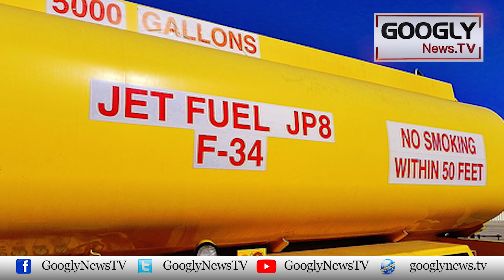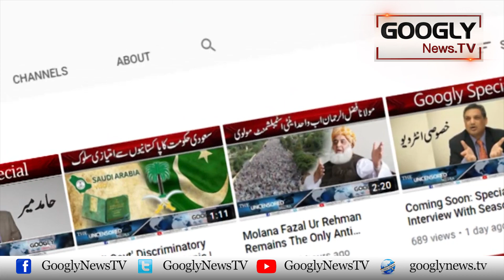PSO Kei Airports Per Fuel Supply Roknay Kei Dhamki | Googly News TV